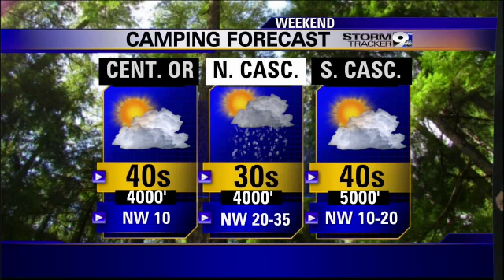Friday Night Weather 4-19-13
Chief Meteorologist Justin Stapleton shows when the warm weather is on the way.